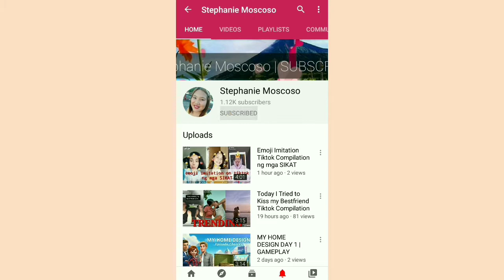When I Look At You - Miley Cyrus (Tiktok Song | Karaoke Extreme)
Video: Made with Kinemaster